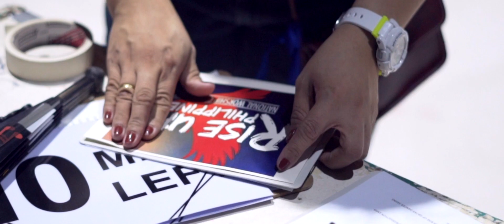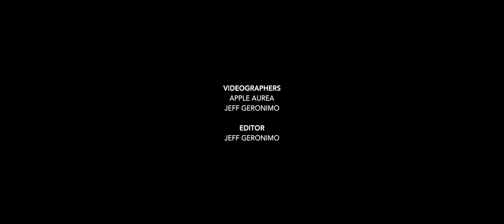RISE UP CONFERENCE 2018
Let us look back at what happened last February 17, 2018,
at the Cuneta Astrodome.

Let's all rise up for the Lord and share the gospel to every nation!